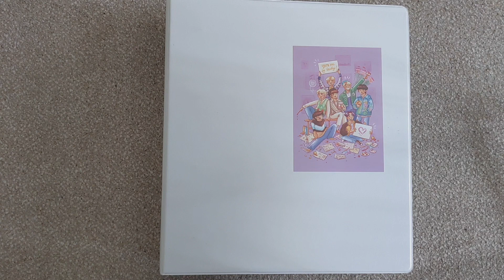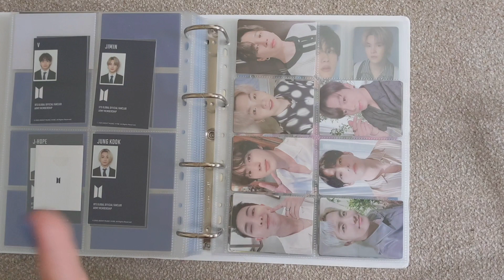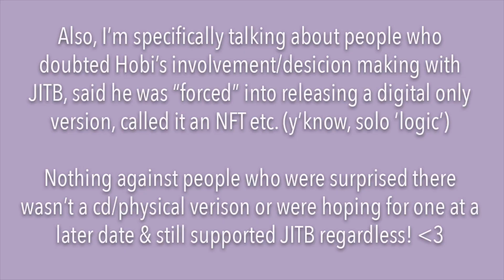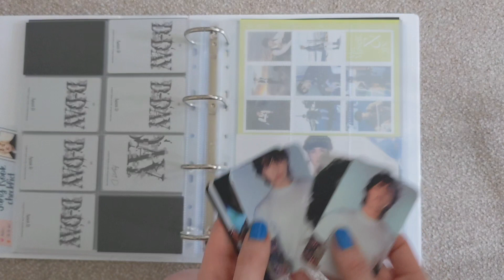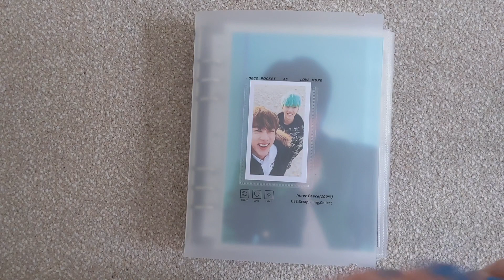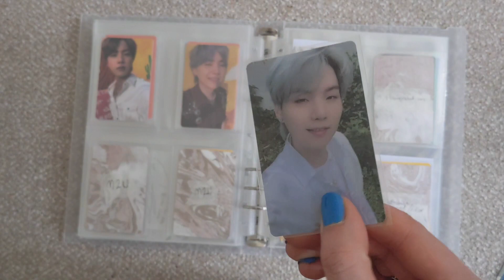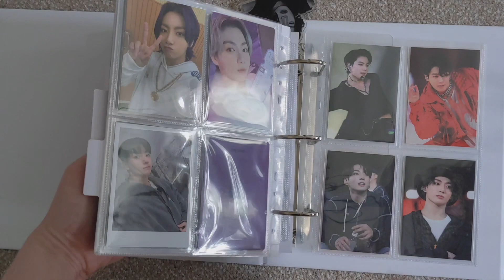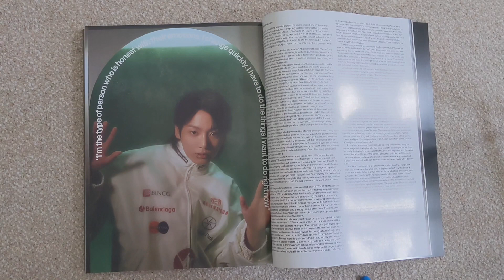storing BTS photocards ♡ OT7, Layover, JITB and more! | Sept 2023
grab a snack cause this is a long one!

OT7 stickers & JK keyring - agaezii.com / ig/twt: agaezii
OT7 Festa replicas/Seven fan-made pcs

twt/ig: purplejiniee